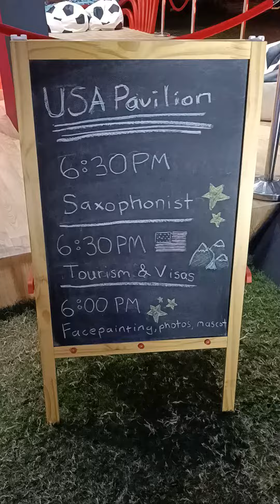Go USA |Souq wakif |doha Souq wakeef exhibition